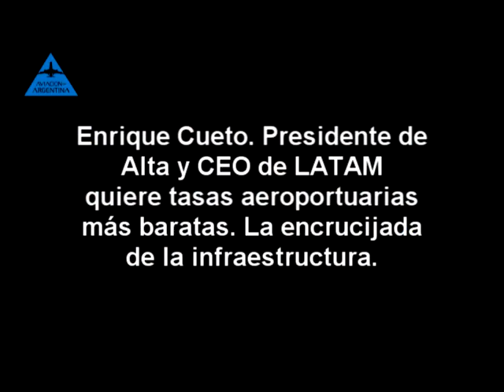Enrique Cueto Tasas de aeropuertos más bajas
14 Foro Alta en Arg, Encrucijada de costos aeroportuarios. ¿Se tienen en cuenta las realidades de países extensos como Argentina en servicios de rampa y aeroportuarios?